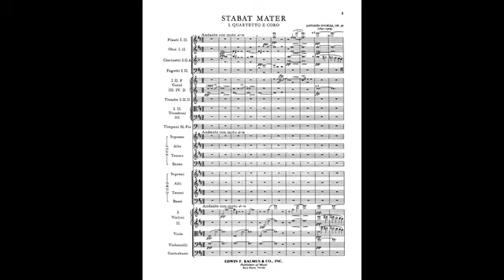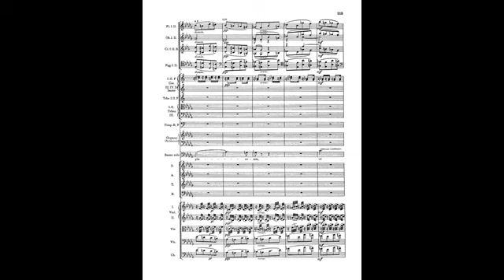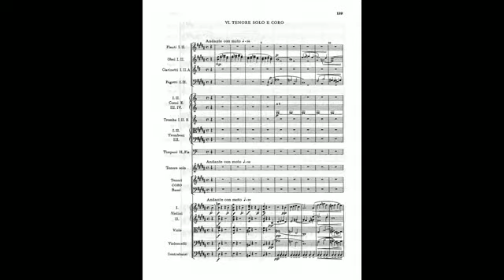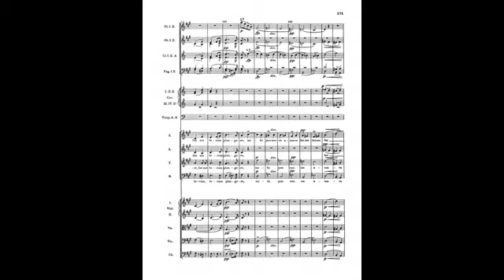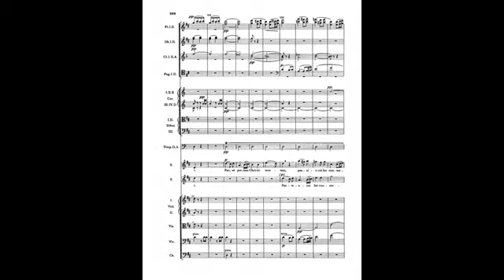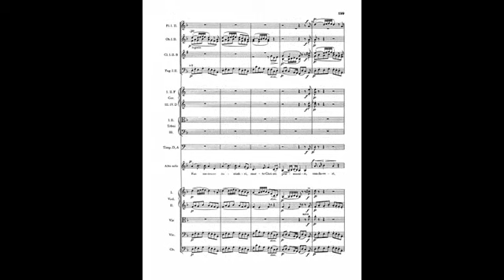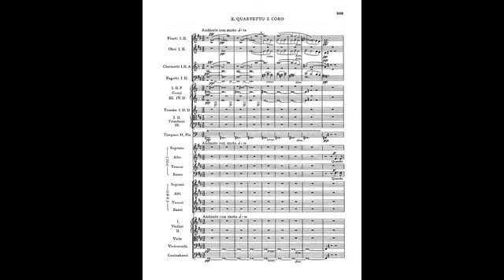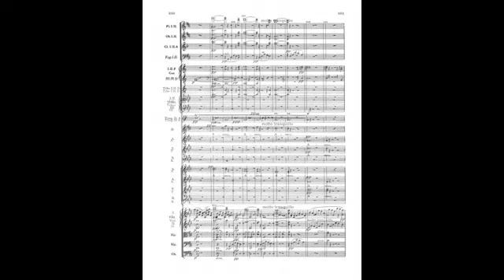dvorak stabat mater op 58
Instrumentation
Solo Voices: soprano, alto, tenor, bass
Mixed chorus (SATB)
Orchestra: 2 flutes, 2 oboes, english horn, 2 clarinets, 2 bassoons, 4 horns, 2 trumpets, 3 trombones, tuba, timpani, organ, strings
Language Latin
Sections
Quartetto e coro: Stabat Mater dolorosa
Andante con moto
Quartetto: Quis est homo, qui non fleret
Andante sostenuto
Coro: Eja, Mater, fons amoris
Bass solo e coro: Fac, ut ardeat cor meum
Andante con moto quasi allegretto
Coro: Tui nati vulnerati
Tenore solo e coro: Fac me vere tecum elere
Coro: Virgo virginum praeclara
Largo
Duo Soprano e Alto: Fac, ut portem Christi mortem
Larghetto
Alto solo: Inflammatus et accensus
Andante maestoso
Quartetto e coro: Quandus corpus morietur
Andante con moto
Average Duration 1 hour 30 minutes
Opus (Catalogue Number) Op.58, B.71